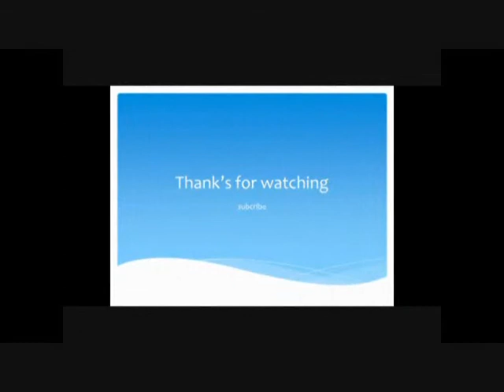Muhasabah Cinta - Group Nasid Mushola Assalam COVER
Lomba nasid yang dilaksanakan di Masjid Mujahidin Bulusulur WOnogiri.
Grup nasid dari Mushola Assalam menampilkan lagu Muhasabah Cinta.